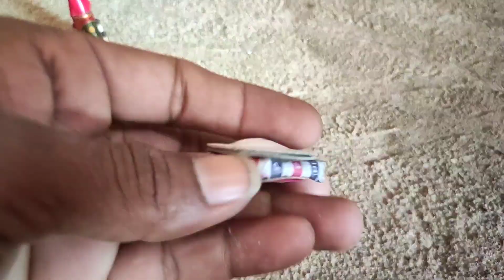Matchstick Chain Reaction Domino Vs Diwali Crackers Experiment 😱 crackers ​⁠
Matchstick Chain Reaction Domino's Vs Diwali Firecrackers Experiment 😱 सोचा नही ऐसा होगा 😱

Please Do Not Try To Repeat What You See . Safety Is First

Note.

Other Link.